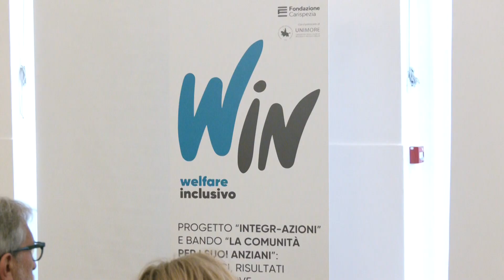Fondazione, progetto Win Caritas e Parco 5 terre 04-06-2024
Presentate presso la sede della Fondazione Carispezia, le attività e i primi risultati del Progetto Integrazioni, volto all'inclusione socio-lavorativa di persone con fragilità.